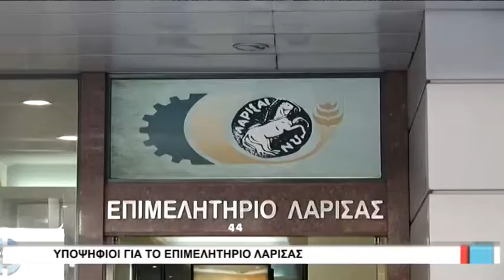Λάρισα Υποψήφιοι για επιμελητήριο 271017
Την υποψηφιότητα  τους για την προεδρία του Επιμελητηρίου Λάρισας  ανακοίνωσαν με Συνέντευξη Τύπου που δόθηκε σήμερα στο Επιμελητήριο, ο Νίκος Παπαλέξης και ο Χρήστος Γεννιτσεφτσής.